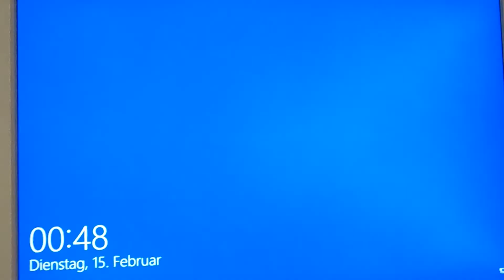How to upgrade your PC in 2022 | How to build a new PC in 2022 | I5 12400f - B660 Mainbaord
Ｄｅａｒ　ｆｒｉｅｎｄｓ . . .

here I am going to show you how to exchange your old computer hardware for new one.
Specs new:
CPU: I5 12400f
MB: B660 DS3H AX
RAM: 32GB DDR4

📹 :  Samsung Galaxy S series,  Gopro Hero 9 Black

♡   ＡＢＯＵＴ　ＭＥ
My name is Angelica.
I love doing unboxing videos, aesthetic vlogs, study with me videos, bullet journal videos, and if I have mood, I also do the daily vlog.